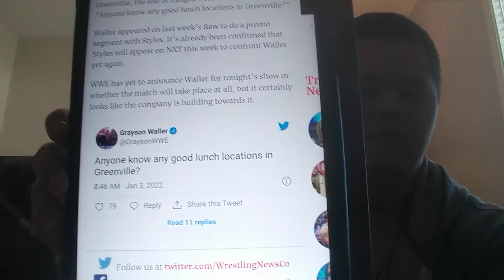WWE NXT Star To Appear On Monday Night Raw